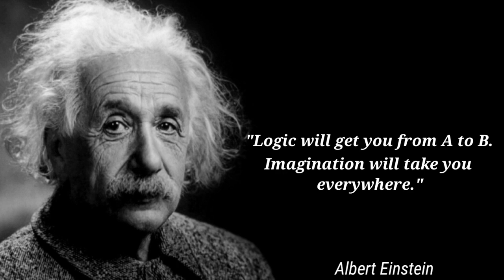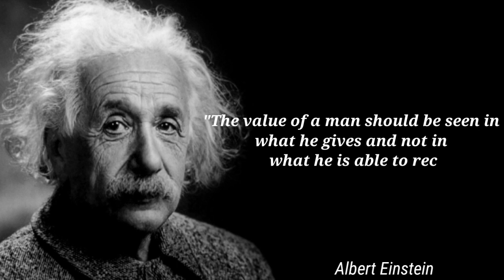Albert Einstein Quotes || Habits for your life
Albert Einstein Quotes you should know before die!

Albert Einstein was not only a brilliant physicist but also a wise philosopher. His thoughts and ideas have inspired generations of people and continue to do so. Here are some of his famous quotes that offer valuable insights into life, learning, and the universe.

Summary;

•"Imagination is more important than knowledge." - Einstein believed that imagination was essential for progress and innovation, and that it was more important than just memorizing facts and figures.

•"The important thing is not to stop questioning. Curiosity has its own reason for existing." - Einstein encouraged people to never stop asking questions and to always be curious about the world around them.

•"Try not to become a man of success, but rather try to become a man of value." - For Einstein, success was not the ultimate goal in life. Rather, he believed in the importance of living a life that had meaning and purpose.

•"The true sign of intelligence is not knowledge but imagination." - Einstein believed that intelligence was not just about how much knowledge one had but how one used that knowledge to imagine and create new things.

•"We cannot solve our problems with the same thinking we used when we created them." - Einstein recognized that the problems of the world required new and innovative solutions, and that old ways of thinking would not be enough.

•"Science without religion is lame, religion without science is blind." - Einstein believed that science and religion could coexist and that they each provided unique perspectives on the world.

•"Education is not the learning of facts, but the training of the mind to think." - Einstein believed that education was not just about acquiring information but about developing critical thinking skills.

•"Logic will get you from A to B. Imagination will take you everywhere." - For Einstein, logic was important but imagination was essential for exploring new ideas and possibilities.

•"Peace cannot be kept by force; it can only be achieved by understanding." - Einstein recognized that true peace required understanding and empathy between people and nations.

•"The most beautiful thing we can experience is the mysterious. It is the source of all true art and science." - Einstein believed that the unknown and mysterious aspects of the world were the source of inspiration for creativity and discovery.

•"A person who never made a mistake never tried anything new." - Einstein recognized the importance of taking risks and making mistakes in order to learn and grow.

•"I have no special talent. I am only passionately curious." - Einstein believed that his curiosity and desire to learn were more important than any innate talent he may have had.

•"The difference between genius and stupidity is that genius has its limits." - Einstein recognized that even the most brilliant minds had their limitations.

•"Two things are infinite: the universe and human stupidity; and I'm not sure about the universe." - Einstein recognized the boundless potential of the universe and the limitations of human understanding.

•"The measure of intelligence is the ability to change." - For Einstein, intelligence was not just about knowledge but also about the ability to adapt and change.

•"I never teach my pupils. I only attempt to provide the conditions in which they can learn." - Einstein believed in creating an environment that fostered learning and discovery rather than simply lecturing to students.

•"In the middle of difficulty lies opportunity." - Einstein recognized that challenges and setbacks provided opportunities for growth and development.

•"Everything should be made as simple as possible, but not simpler." - Einstein believed in the importance of simplicity and clarity, but also recognized that oversimplification could lead to misunderstandings.

•"Reality is merely an illusion, albeit a very persistent one." - Einstein recognized the complexity

Related Tags;